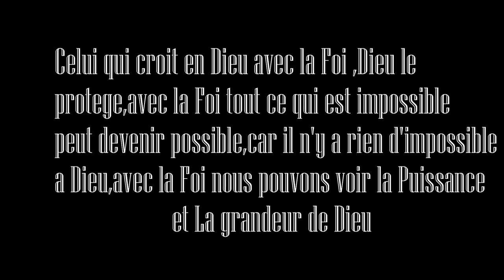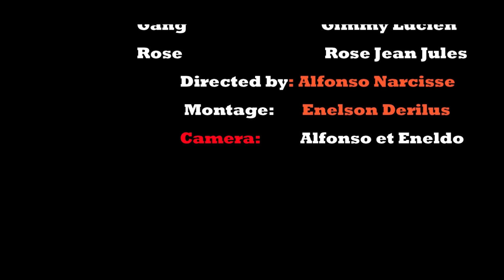Vídeo Maríage Djouna Pierre et James Elizaire, Maríage la Foi de Djouna fin saison 1,saison 2 soon